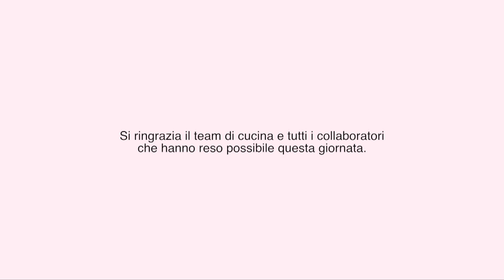Giornata Medio oriente - SPAI Locarno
Da qualche anno alla Spai di Locarno viene organizzata la giornata multiculturale che con ospiti e atelier accompagna gli studenti della scuola in un viaggio multiculturale. La giornata di quest'anno era incentrata sul medio oriente.